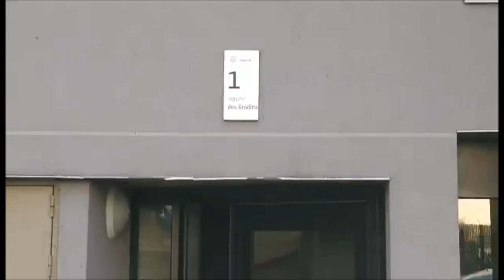Brigade 3 Gradins N° 2 a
Brigade solidaire TORCY
Le quartier des Gradins à TORCY pendant le confinement